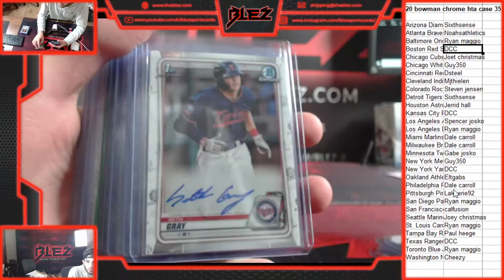2020 bowman chrome HTA case 35